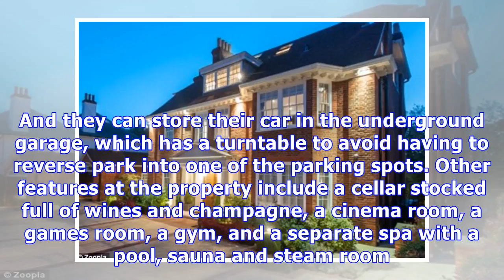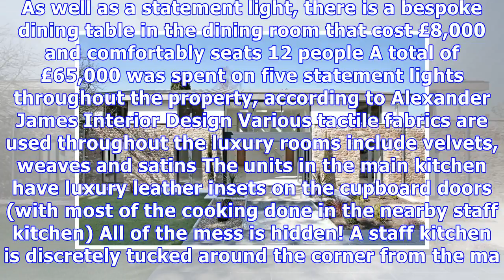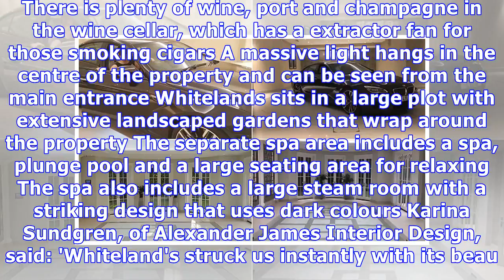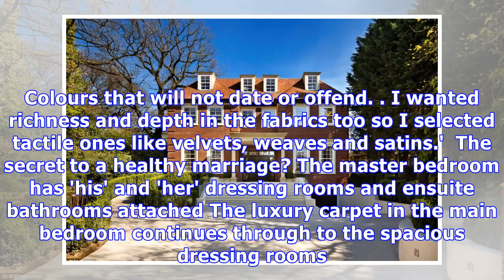Is the most luxurious new build house in Britain?